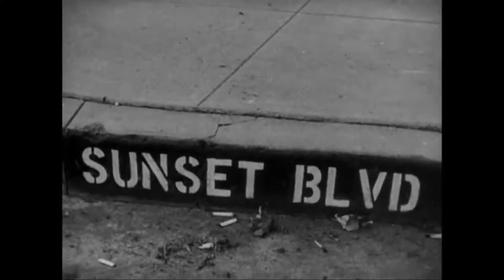10 Classic Noir Films